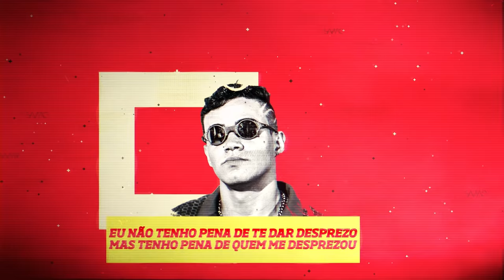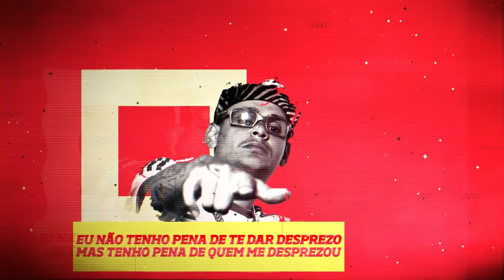MC Kapela e MC B.O - Falei que ia Girar (Lyric Video) DJ Oreia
Contato pra Lyric/Postagem (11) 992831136 WHATSAPP

Letra :
MC Kapela e MC B.O - Falei que ia Girar

To ligando não quer atender
ta online não quer responder
olha antes de eu te bloquear
desejo o melhor pra você

o meu brilho ninguém vai apagar
nem a minha vontade de vencer
sou leão e nasci pra reinar
não nasci pra agradar você

aqui se faz aqui se paga
e você vai ter que aprender
sei que lágrimas vão rolar
lembra do que eu falei pra você?

falei que ia girar
é o mundão girou
eu não pena de te dar desprezo
mas tenho pena de quem me desprezou

mc kapela e mc bo
mc kapela e mc b.o
mc kapela e mc bo o mundao girou
mc kapela e mc bo falei que ia girar